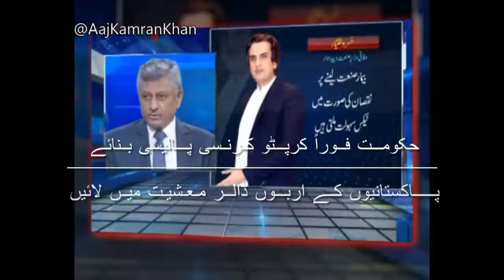Hakomat foran crypto currency policy banaye -- Pakistanion ke arbon dollar mayeshat mei laien!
کیا عمران خان انکی معاشی ٹیم آگاہ ہے؟  ہزاروں پاکستانی اربوں ڈالر جی ہاں اربوں  ڈالرز کی Crypto currency کے مالک ہیں! پاکستان میں قانونی طور پر آج تک Crypto حرام ہے ماہرین کے مشورے سے ایک  سوچی سمجھی cryptocurrencies پالیسی crypto آمدن کے اربوں ڈالز پاکستان میں لائے جاسکتے ہیں